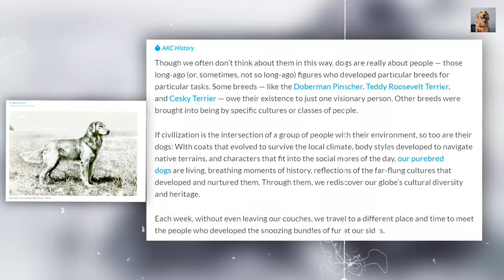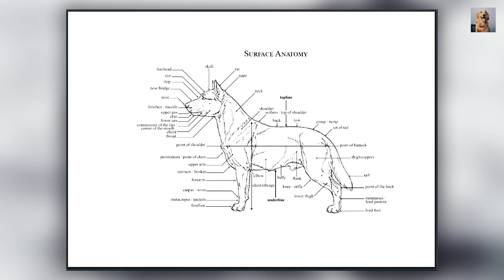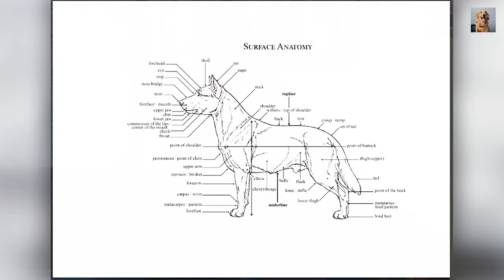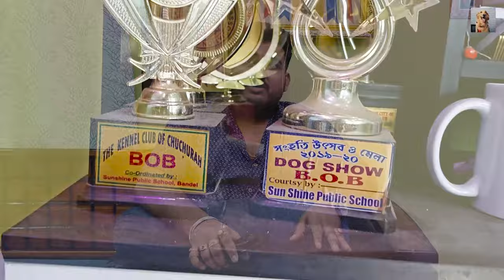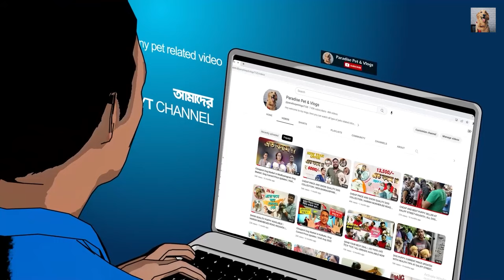RUSSIAN IMPORTED EUROPEAN GOLDEN RETRIEVER | TOP CLASS GOLDEN RETRIEVER KENNEL IN KOLKATA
RUSSIAN IMPORTED EUROPEAN GOLDEN RETRIEVER | TOP CLASS GOLDEN RETRIEVER KENNEL IN KOLKATA | SHOW QUALITY PUPPIES

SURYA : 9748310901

Hey welcome to my vlogs..here you can watch all type of pets related information.I hope you all like it 👍🏻👍🏻stay with this channel, need your love and support...
আমাদের এই চ্যানেলটি ভালোলাগলে অবশ্যই ভিসিট করুন। উৎসাহ চাই আরও অনেকদূর এগিয়ে যেতে।
We shared our other links with you